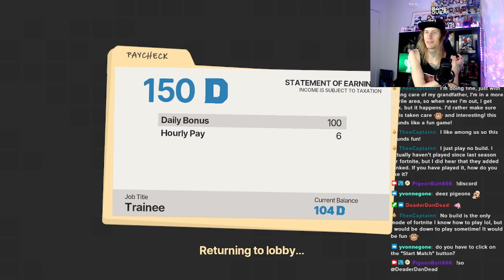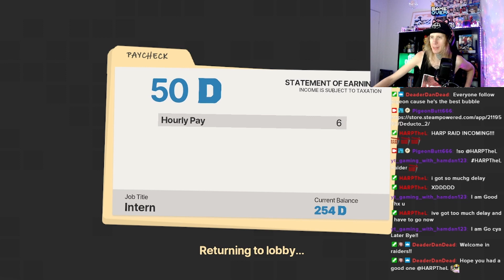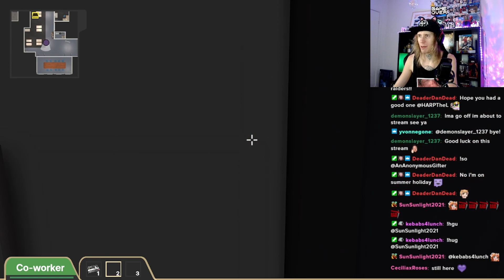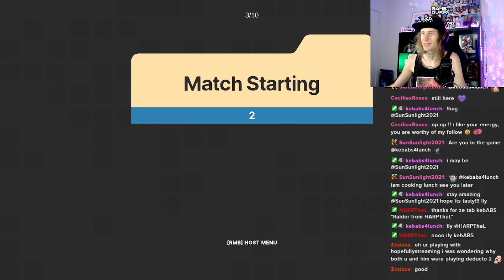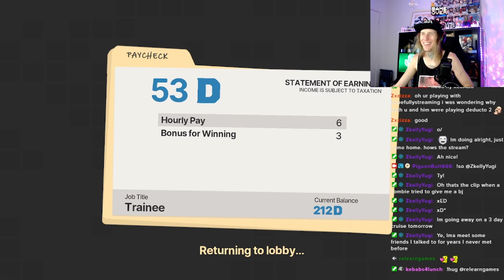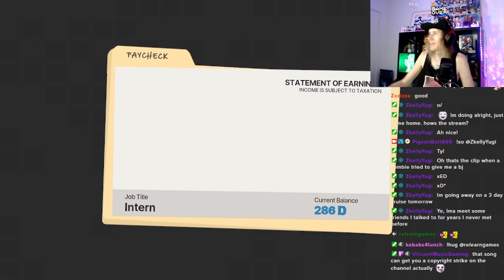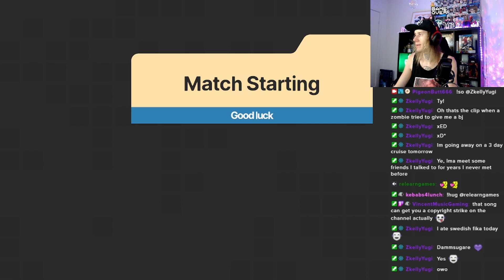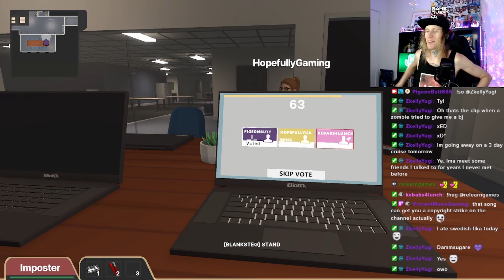Getting Fired With HopefullyStreaming & Kebabs4lunch (Deducto 2)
From Twitch Stream (June 28th, 2023)

We are coworkers, THAT BACKSTAB MOHAHAHA MURDER